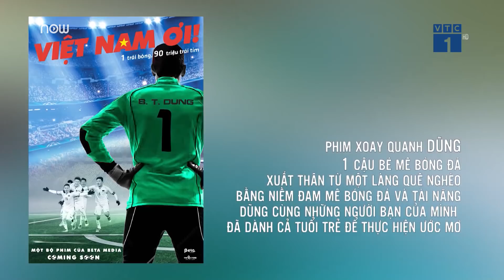"Việt Nam ơi": Đậm giải trí nhưng không rẻ tiền | VTC1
VTC1 | Với niềm cảm hứng từ kỳ tích chấn động thế giới của U23 Việt Nam, dự án phim "Việt Nam ơi" của Beta Media đang nhận được sự đón chờ của rất nhiều người yêu phim và bóng đá.